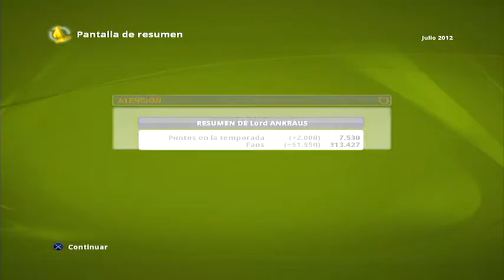Top Spin 4-Cap 68-Final de Wimbledon (Contra Federer)